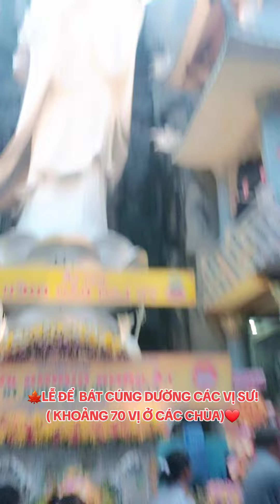🍁♥LỄ ĐỂ BÁT CÚNG DƯỜNG!🍁❤tamtrang